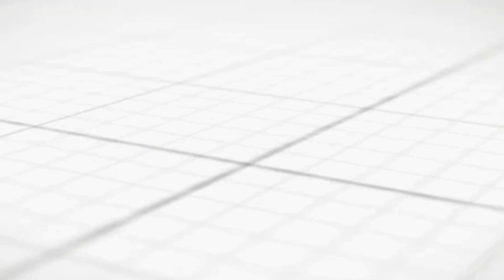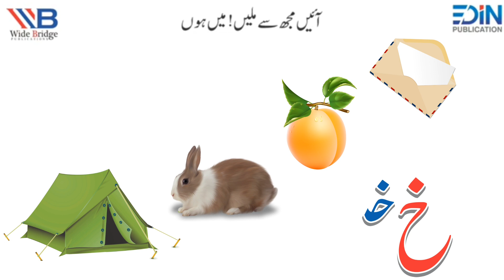خ khah | Dhanak Urdu| Nursery | Wide Bridge| Mindcraft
English Code lll| Use of a and an

Preschool education
Academic development
Social development
Formative years
Early childhood education
Widebridge Publication
Educational resources
Educational videos
Young minds
Mindcraft YouTube channel
Fundamental concepts
Colorful animations
Interactive storytelling
Age-appropriate activities
Critical thinking skills
Problem-solving
Creativity
Accessibility
Downloadable content
Learning outcomes